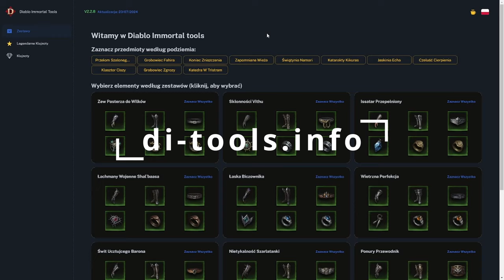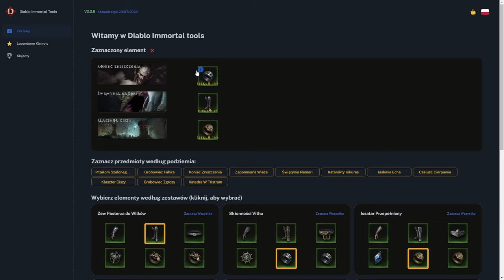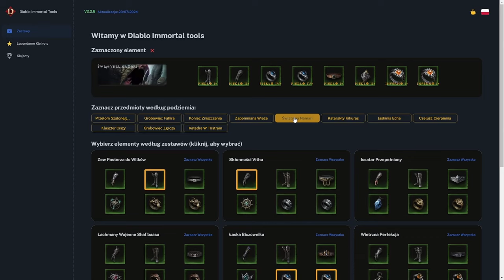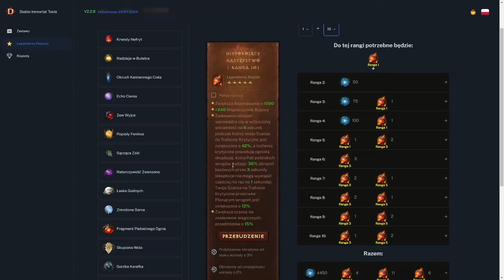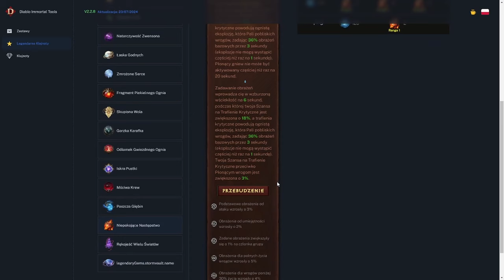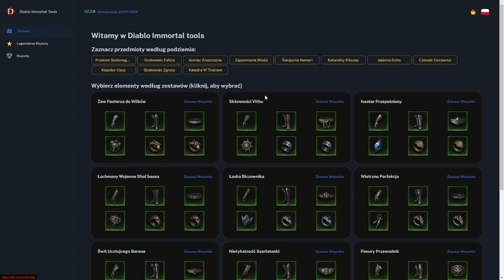Diablo Immortal Tools | Ciekawe Narzędzie | Sprawdź | Kalkulator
W dzisiejszym filmie chciałbym się z Wami podzielić stroną di-tools.info która jest wg mnie ciekawym narzędziem dotyczącym DI.

Jeśli doceniasz moją pracę i twórczość i chciałbyś postawić mi piwo będę bardzo wdzięczny

Klasa: Barbarzyńca /
Serwer: Karshun

Diablo Immortal Tools, Legendary Gems, Sets